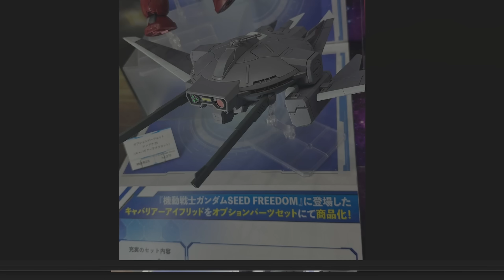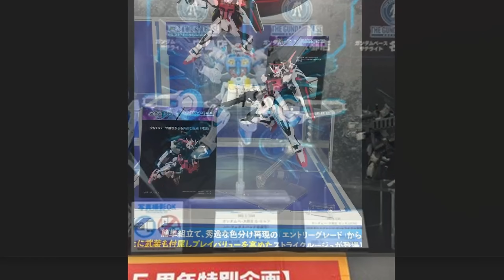ついにRGシャイニングガンダム登場！全日本模型ホビーショー2024まとめ【ガンプラ最新情報】Gunpla New Release【SEED FREEDOM～機動武闘伝Gガンダム】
ガンプラ最新情報！
ついに始まる全日本模型ホビーショー2024に目玉商品いっぱいです！

RGシャイニングガンダム
HGズゴック　SEEDFREEDOM　Ver
キャバリアーアイフリッド
ムラサメ改
ブラックナイトスコードカルラ
HGデスティニーガンダム＆ゼウスシルエット
RGアカツキガンダム
RGアカツキガンダム用　シラヌイユニット＆ゼウスシルエット接続パーツ
RGガンダム　ダブルフィンファンネル装備型
MGガンダムヴィダール
HG　Gセルフフルパッケージ
ガンバレルストライカー
ガンダムEX
ザクIIF型ソラリ機
デルタザイン
HG　サイコガンダムMk.II
フィギュアライズスタンダード　プルツー
RG　バンシィノルン最終決戦仕様　スペシャルコーティング
RGサザビー　メカニカルコアメッキ
オベリスクの巨神兵
コトブキヤ　スティールヘイズ

I have been making models for many years.
We need to challenge the joy of creation, not just production.
We will try to make only one kit with improvements as well as assembling and painting.
【ぷらばんの制作ツール類】

DULO グリップ付きタガネ(Amazon)

DULO MR-01 充電式ミニルーター

★ぷらばんイチオシ★
使用コンプレッサー【ニトロコンプV1】

『アルティマ7 ARTIMA7 ART107』

タミヤ クラフトツールシリーズ No.40 モデラーズナイフ 74040

童友社 凄!工具 凄!きさげカッター プラモデル用ツール

『タミヤ クラフトツールシリーズ No.58 クラフトヤスリPRO (平16mm) 74058』

『タミヤ クラフトツールシリーズ No.59 クラフトヤスリPRO (平10mm) 74059』

『タミヤ クラフトツールシリーズ No.69 クラフトヤスリ PRO (平/6mm幅) プラモデル用工具 74069』

『アルゴファイル ハイパーハンディミニルーター ARTIMA AT -アルティマ オートトルク- ART120』

『ゴッドハンド(GodHand) ドリルビット(B) GH-DB-5B 模型専用設計 ドリル刃 5本組(1.0/1.5/2.0/2.5/3.0mm)』

『ゴッドハンド(GodHand) 神ヤス! 3mm厚 3種類セットB』

『ゴッドハンド(GodHand) 神ヤス! 3mm厚 3種類セットA 』

『プロクソン(PROXXON) ペンサンダー 』

『太洋電機産業(goot)  電力調節器』

『ガイアノーツ G-06br フィニッシュマスター極細R』

『瞬間接着剤 シアノン DW』

『 [ 武藤商事 ] プラリペア ブラック PL16B【HTRC3】』

『GSIクレオス Gツール ネコの手持ち手棒 36本入』

『プラッツ/MONO 上質ツールシリーズ フラットピンセット デカール用 模型用ツール JST-P03』

『プラッツ/MONO 上質ツールシリーズ つる首ピンセット 模型用ツール JST-P02』

■エアブラシ塗装道具■
『タミヤ エアーブラシシステム No.53 スプレーワークパワーコンプレッサー 74553』

『GSIクレオス プロコンBOY PS290 LWA トリガータイプ 0.5mm』

『タミヤ エアーブラシシステム No.49 スプレーワーク HG トリガーエアーブラシ スーパーファイン』

『ガイアノーツ T-06h ブラシマスター (特大) 1000ml』

『T-04h ツールウォッシュ (特大) 1000ml』

『BENECREAT 12個セット120mlドロッパーボトル 塗料小分けボトル 滴瓶 スポイトボトル グルーボトル 液体容器 プラスチック 蓋つき 工芸品、アート、接着剤、多用途』

【review動画BGM・制作動画完成シーンBGM楽曲提供】
若林タカツグ氏

ガンプラ以外のキット制作も可